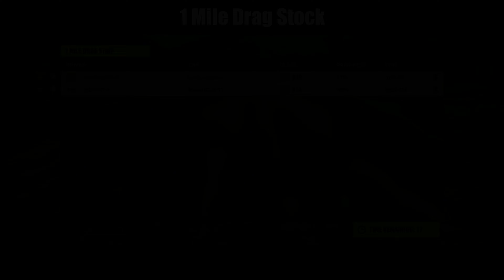Nissan GTR VS Lamborghini Huracan || Drag Races || 1/4 1/2 1 Mile || Forza Horizon 5 || PC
This IS

Lamborghini Huracan Vs Nissan GTR

1/4 Mile
1/2 Mile
1 Mile
Drag Races

Stock And Tuned